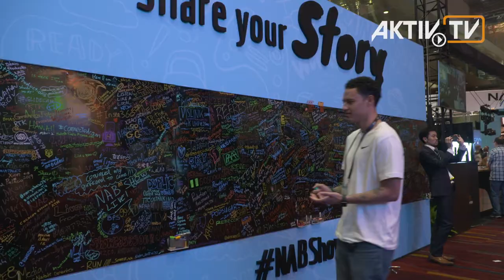• RiedelCommunications Press Conference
The film & movie production AKTIV_TV presents the full press conference from RiedelCommunications at NABSHOW2019 in LasVegas

Riedel at NAB 2019, Las Vegas
NAB Show 2019 Las Vegas - every Story starts here. This self-confident statement is this year’s headline for the ultimate event for media, entertainment and technol-ogy professionals looking for new and innovative ways to create, manage, deliver and monetize content on any platform.
The big player in the communication industry starts with an “R” — like Riedel.
Of course, the whole show floor is talking about „Artist“. Are you an artist? If you look closely, you can spot many at NAB. However, curiosity is growing - but at the Riedel booth, it will not really be satisfied at first glance. So let’s see what Thomas Riedel has to say at his press conference:
Thomas Riedel and his complete press conference
While the guests are celebrating the 10th anniversary of Mediornet with red cham-pagne and red candle cupcakes, we learn that size does matter in the end. The new Artist 1024 is extremely small in size. With a height of only 2 RU it offers up to 1024 ports with a flexible licensing scheme and multiple independent sync do-mains — including the new 2022-7 and N+1 redundancy. An E-ink display, re-versible front-to-rear cooling and the easy-to-use concept integrates the new unit seamlessly into the Artist ecosystem.
No wonder that state of the art intercom communication today is clearly connec-ted to Riedel Communications – the global leader for Real-Time Networks for Vid-eo, Audio & Communications. Riedel stands for leading-edge technology that meets tomorrow's demands by today's solutions.
Competent Riedel experts from all around the globe are presenting state-of-the-art integrated real-time networks for HD video, audio, data and communications —all that at the impressive Riedel booth underneath the big red wooden „R“. Riedel products are used for broadcast, pro-audio, event, sports, theatre and se-curity applications worldwide. No wonder they attract a broad user community of industry professionals here at NAB Show. So one’s for sure - every sophistica-ted communication story starts here at Riedel Communication.
With over 100,000 attendees from more than 160 countries and 1,700+ exhibitors, NAB Show once again is the ultimate marketplace for solutions that trans-cend traditional broadcasting and pave the way for content delivery to new for-mats in new ways.

Editor: Wolfgang Goesswein & Daniel Lassak
Camera: Patrick Goesswein, Wolfgang Goesswein, Thorsten Schaefer
Audio: Daniel Lassak
Editing: Patrick Goesswein or Thorsten Schaefer
Narrator: Dominik Malowaniec